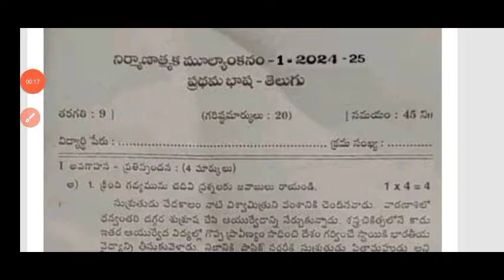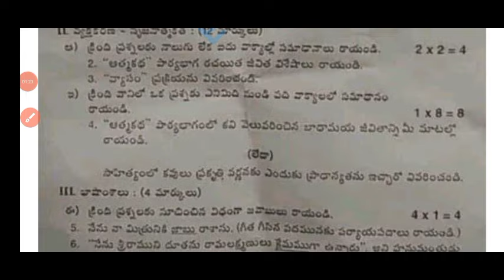9th class Fa-1 Telugu question paper and answers 2024|Ap 9th telugu Fa1 question paper 2024-25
9th class Fa-1 Telugu question paper and answers 2024|Ap 9th telugu Fa1 question paper 2024-25

Ap 9th class Fa-1 exam Telugu question paper and answers 2024|9th telugu Fa1 question paper 2024

💯Ap 9th class Telugu Fa-1 question paper and answer 2024|Ap 9th class fa1 Telugu question paper 2024

9th class fa1 telugu question paper 2024 latest
Ap 9th class fa1 exam telugu real paper 2024
9th class fa1 Telugu question paper 2024
9th class telugu fa-1 real question paper 2024
9th class fa1 exam 2024 Telugu question paper
9th class formative assessment first telugu question paper 2024-25

Ap 9th class fa1 telugu question paper 2024
9th class fa1 question paper 2024 telugu real paper
9th class telugu question paper for fa-1 exams
9th class telugu question paper for fa-1 exams
9th class fa1 telugu question papers 2024 latest,